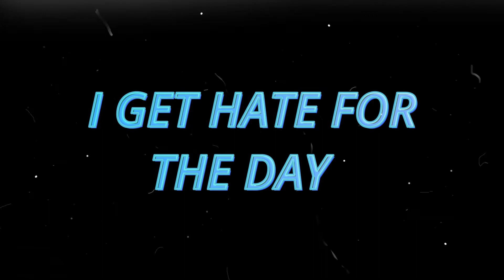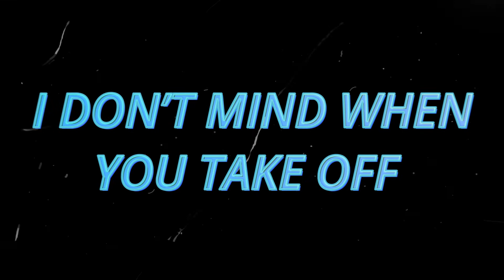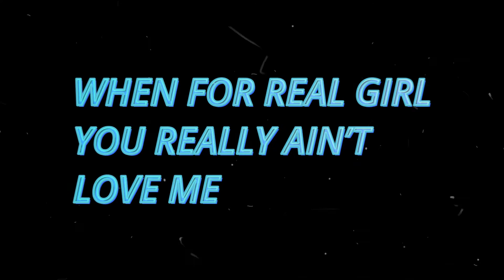FADE AWAY -RozzayV (OFFICIAL LYRIC VIDEO)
my first ever lyric video I've made, I   did good. what do you think?